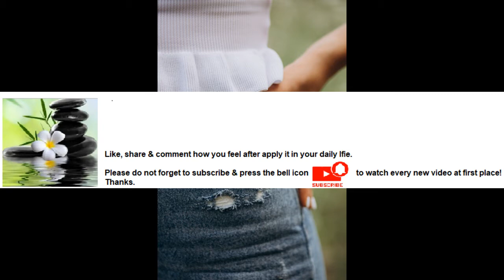Exercise gives you more energy Series Part 47